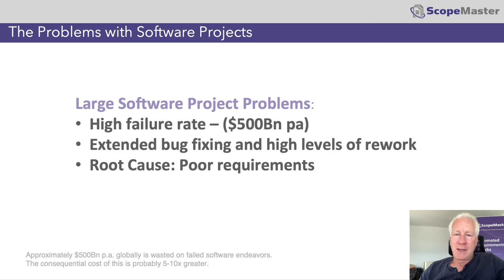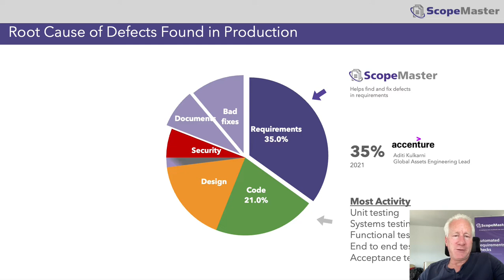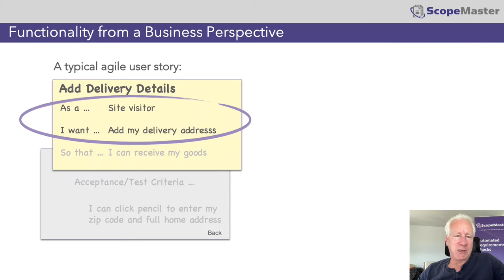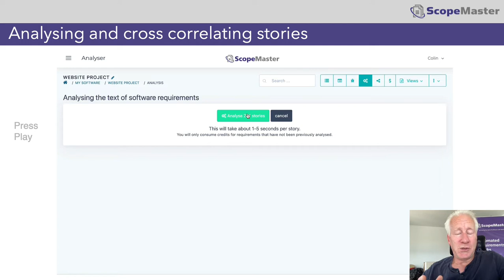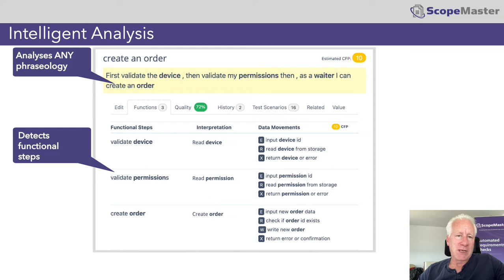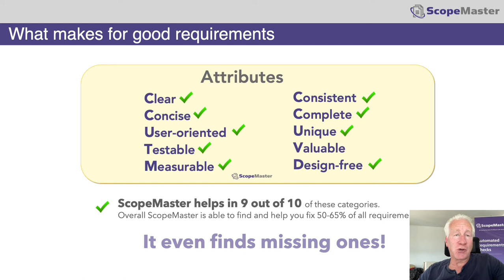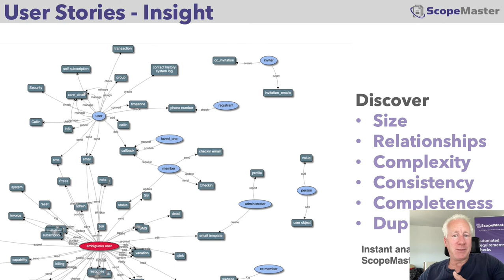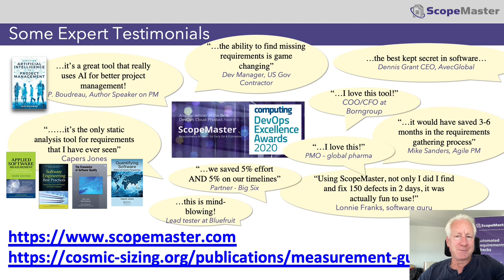ScopeMaster Introduction Paul Boudreau July 2021 AI in PM w Vid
Using NLP in Agile Projects